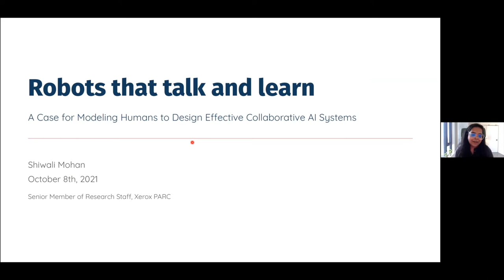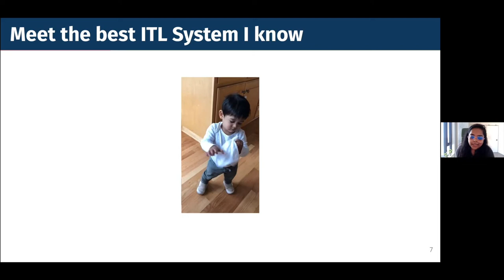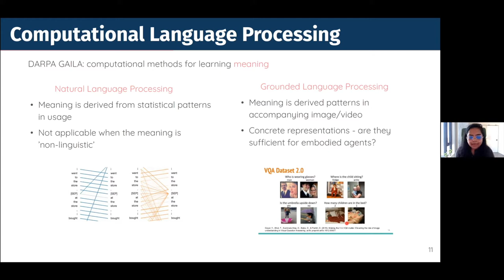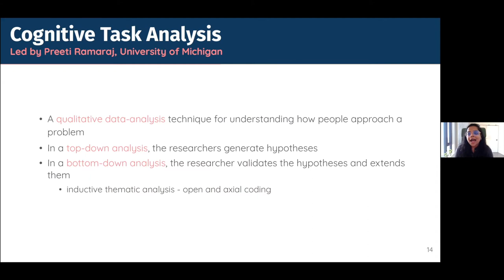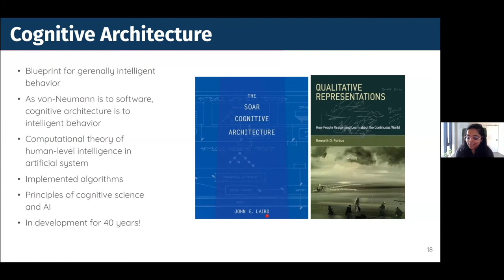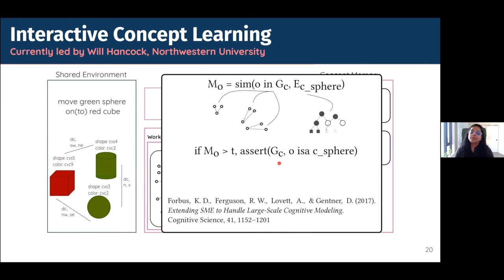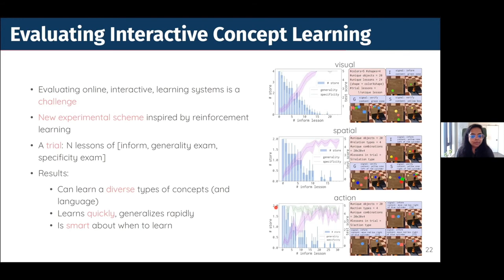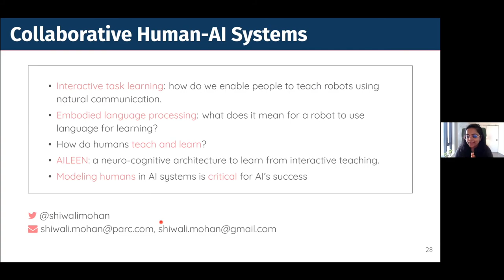Robots that Talk and Learn (Shiwali Mohan, Palo Alto Research Canter)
A Case for Modeling Humans to Design Effective Collaborative AI Systems

Abstract: The recent successes of AI and ML are now accompanied by an ever-increasing expectation of using those methods to support human goals in a variety of contexts. Intelligent solutions are being explored for complex techno-social problems: from technology for improving health outcomes; computational methods for sustainable transportation; to AI systems that advance human learning. Not surprisingly, the questions related to relationships between intelligent systems and humans have taken center stage in intelligent systems research. In my talk, I will outline a scientific vision for the design and analysis of collaborative human-AI systems. I will situate the discussion in a new intelligent systems problem - interactive task learning for robots - a study of methods that enable a robot to learn a new domain & task knowledge from natural interactions with a human. I will introduce the problem and summarize various advances that we have made in the past years. I will conclude with a brief discussion on why models of human behavior and decision-making are critical components of effective intelligent system design.

Biography: Shiwali Mohan is an AI systems researcher at Xerox PARC. She studies how to design and evaluate human-aware agents - complex decision-making systems that model and reason about their human collaborators. Her research is interdisciplinary and often leverages insights about human behavior from cognitive science, psychology, linguistics, and economics. She has designed intelligent collaborative agents for a variety of application domains including general-purpose robots, preventive healthcare and wellbeing, sustainable transportation, and augmented reality. She is particularly motivated to build intelligent collaborative technology for social good and public welfare. Shiwali was born and brought up in northern India. She has a bachelor's in instrumentation and control engineering from Delhi University. Shiwali received her Ph.D. in computer science in 2015 from the University of Michigan, Ann Arbor where she was part of the Soar cognitive architecture group. She joined Xerox PARC in 2014 as a postdoc and is currently a Senior Member of Research Staff.